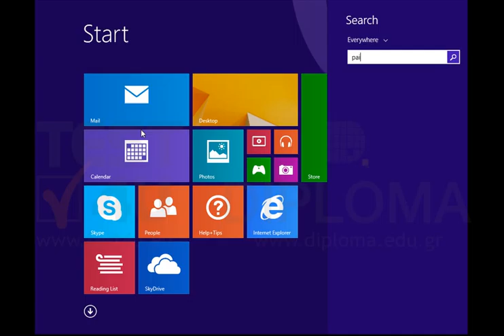Open the Paint application.